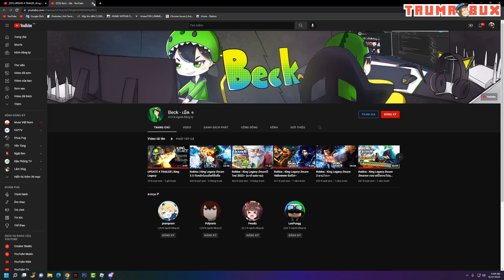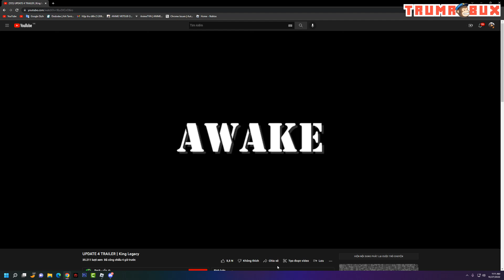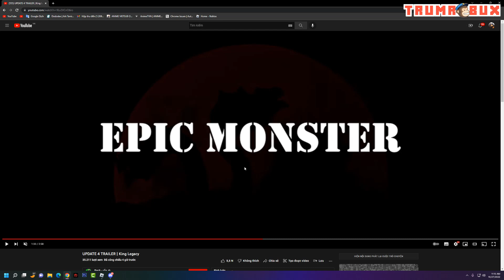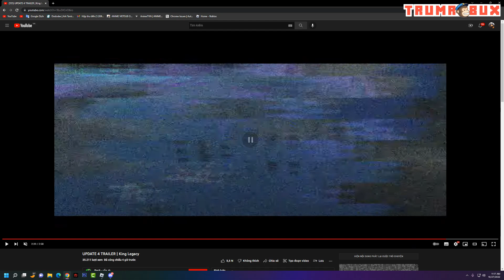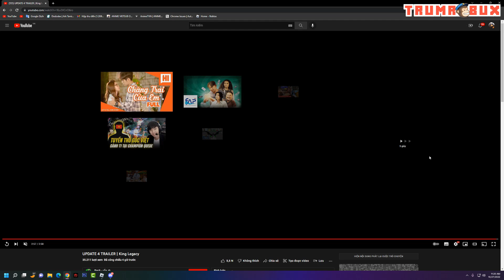King Legacy | Trailer Update4 Ra Mắt Với Pika Và Yami Thức Tỉnh? Vua Biển Mới Rồng 3 Đầu Hydra Khủng